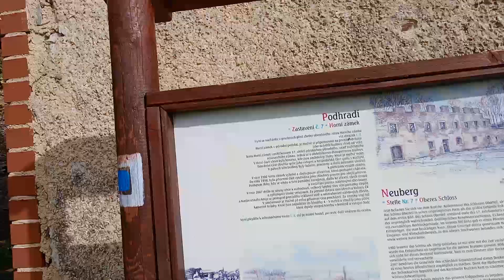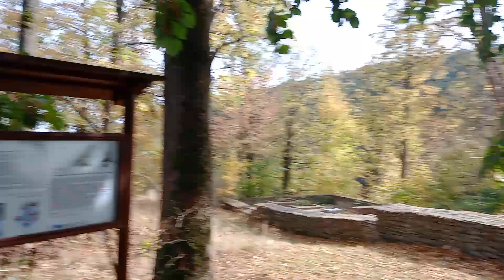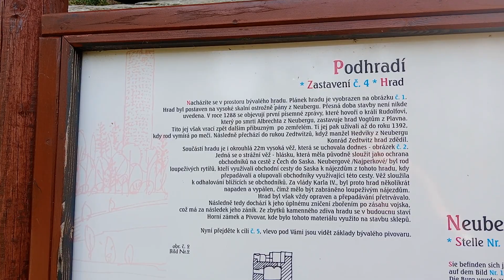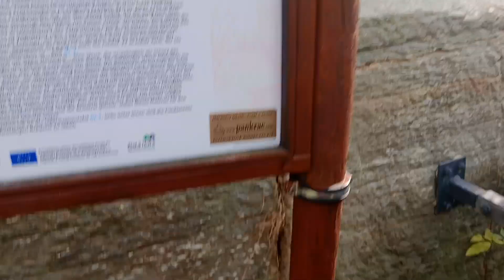Neuberg- zřícenina hradu a dolního a horního zámku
Obec- Podhradí
Okres- Cheb
Kraj- Karlovarský
Cesta - Na konci vsi za kostelem na kopci